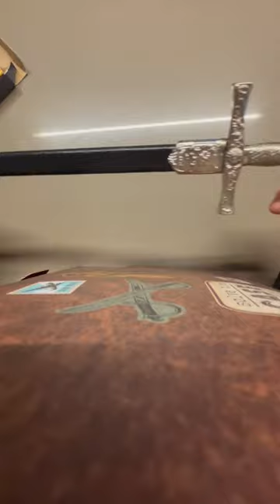Do you like my sword?